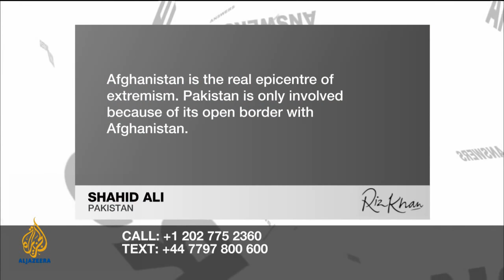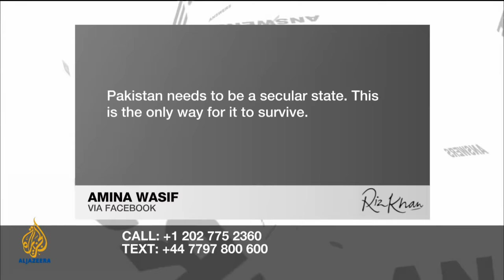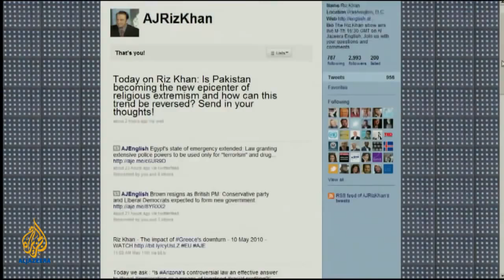Riz Khan Battling religious extremism